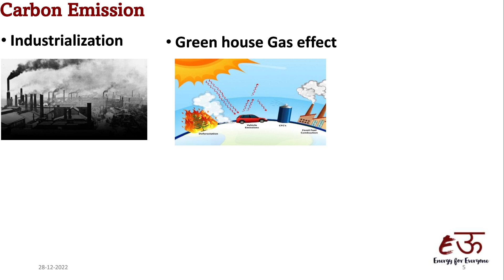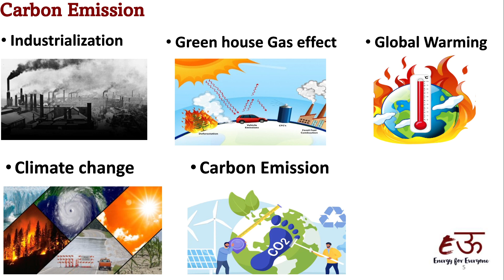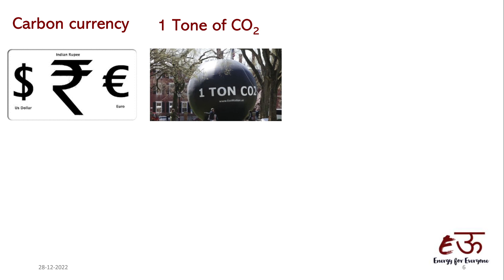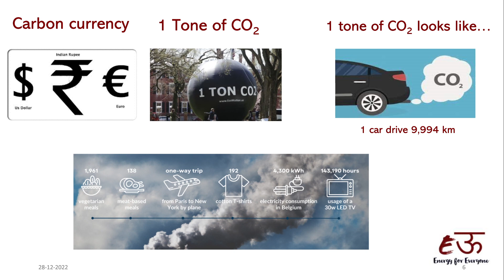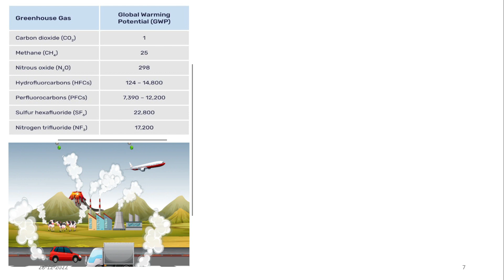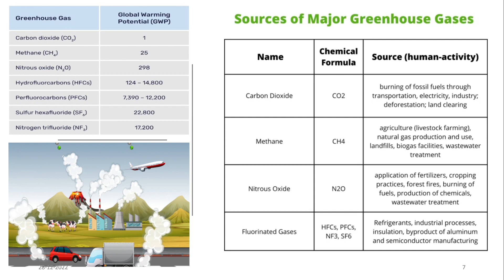Carbon Emission : What is carbon emission , its impacts ,its measurement & units .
What is carbon emission , its impacts ,its measurement & units .